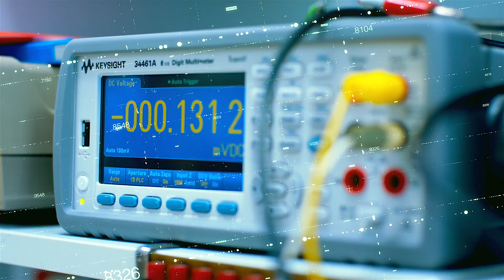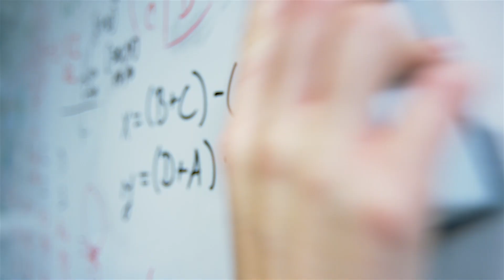Study at FEEC BUT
Do you want to study at the largest technical university in the Czech Republic and one of the leading teaching and research universities in central Europe? Then apply for studies at the Faculty of Electrical Engineering and Communication at the Brno University of Technology!